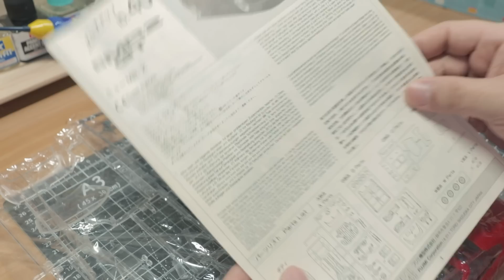Toyota MR2 SW20 Model Car Full Build Step By Step (FUJIMI)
Hey guys, in today's video I will be building a 1/24 scale SW20 Toyota MR2 model car. This kit was made by FUJIMI in 1990 so it's an old kit which had been discontinued long ago. I believe FUJIMI was the only company that made the MR2 back in the days. I was only able to find this one on eBay(and I have been looking for a white). I wish these vintage Japanese model car kits can be reproduced by their manufactures as I am sure there are many car modelers that are really interested in getting their hands on one. Anyway, please enjoy the video and I hope I have inspired you to start building your first model kit today.

A3 Cutting Mat

Panel Line Scriber:
Trumpeter Panel Line Engraver

Avid Power Cordless Rotary Tool

Sand paper:
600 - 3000 Grit Sand Paper
Tamiya Sanding Sponge Set

Painting:
Indoor Spray Booth with LED Lights

Thinner:
Tamiya Enamel Thinner

Clear Coat Spray Can Paint:
Tamiya TS-13 Gloss Clear

Chrome Paint:
Spaz Stix Mirror Chrome Paint
Molotow Chrome Paint Pen 1mm

Other goodies I use:
Tamiya Polishing Compound Sponges
Tamiya White Putty
Tamiya Weathering Master(Oil Stain)
Cotton Polishing Wheel Set
Pentel 0.2mm Ultra Fine Mechanical Pencil for Panel Lining
Air Blower and Duster
Mini Hand Saw
Sharpie Red Fine Point
Sharpie Silver Metallic Fine Point

My Camera Gear:

All Tracks Used In this Video are Licensed through Audiio.